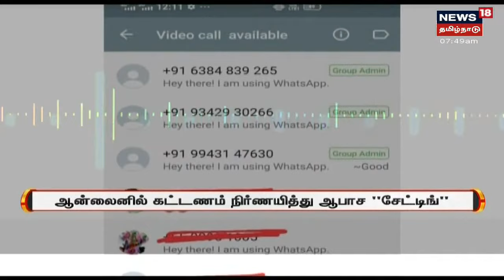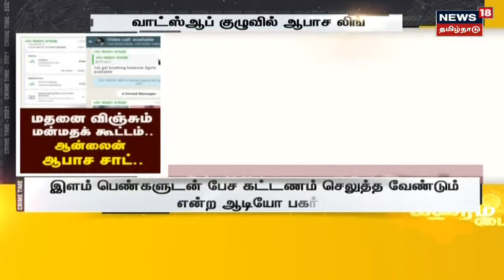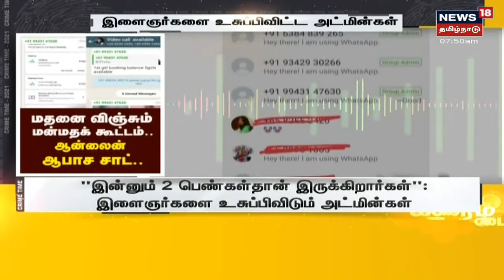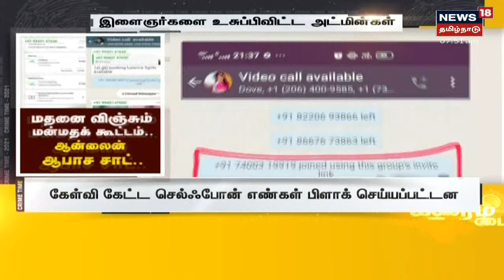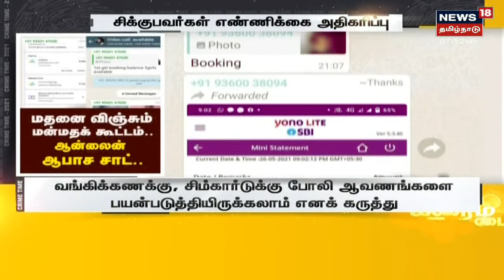Crime News Tamil | மதனை விஞ்சும் மன்மதக் கூட்டம், ஆன்லைனில் கட்டணம் நிர்ணயித்து ஆபாச "சேட்டிங்"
Crime News Tamil | வாட்ஸ்ஆப் குழுவில் ஆபாச லிங்க் | மதனை விஞ்சும் மன்மதக் கூட்டம், ஆன்லைன் ஆபாச சாட் | ஆன்லைனில் கட்டணம் நிர்ணயித்து ஆபாச "சேட்டிங்" |  வாட்ஸ் ஆப் மூலம் வலை விரிக்கும் ஏமாற்று கும்பல் | இது குறித்த கூடுதல் தகவல்களுடன் உங்கள் நியூஸ்18 தமிழ்நாடு